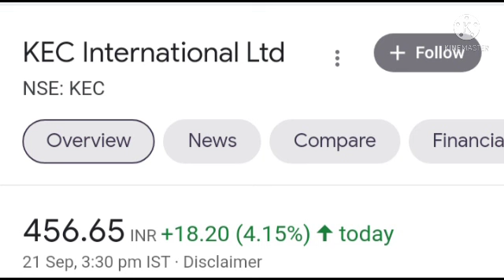KEC INT SHARE MTAR TECH GODREJ PROPERTIES SHARE LATEST TARGETS RELEASED|| LATEST PRIZE NEWS UPDATES